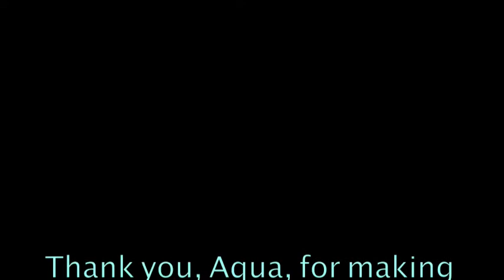Cartoon Heroes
This is a pretty awesome video of me, , and . We are dancing to Cartoon Heroes by Aqua. The outfits were very hot. ☕☼⚡